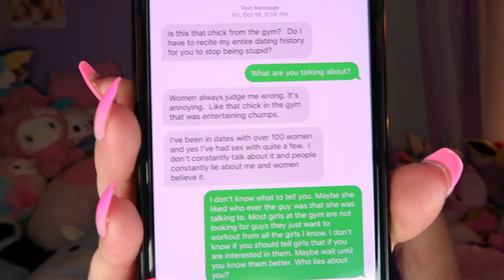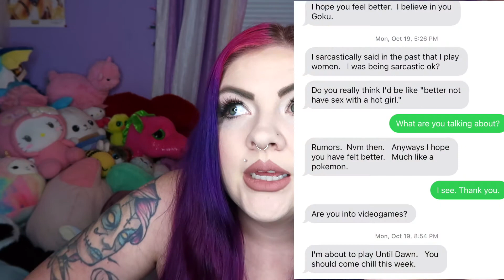Let's Spill The Tea- My Second Gym Stalker! Super Scary *With Screenshots*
Hey Babes, I hope you enjoy this video!

Clothing - H&M
Plugs - Love Kills Boutique
Hair Color - Pravana